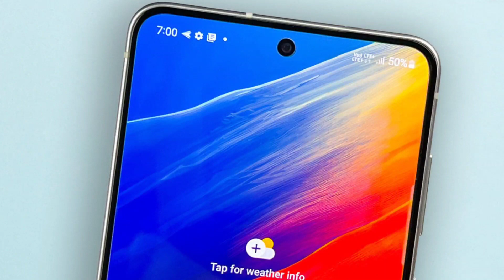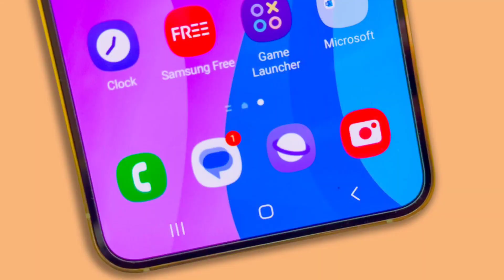Samsung Galaxy S21 FE Only ₹29,999 On Flipkart Sale - S20 FE & S21 FE Don't Buy In 2023 !!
Queries Solved:-
Samsung Galaxy S21 FE Sale Price.
Samsung Galaxy S20 FE Full Details In Hindi.
Samsung Galaxy S21 FE Buy In 2023.

Aaj maine aap logo ko Samsung S21 FE ke baare me bataya hoon mujhe ummid hoga ki aapko Meri video pasand aayegi.